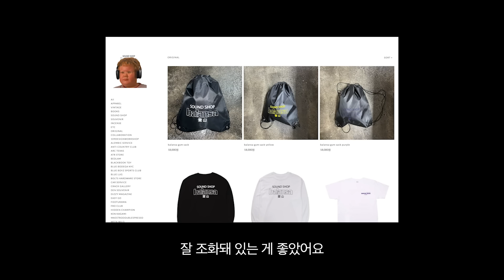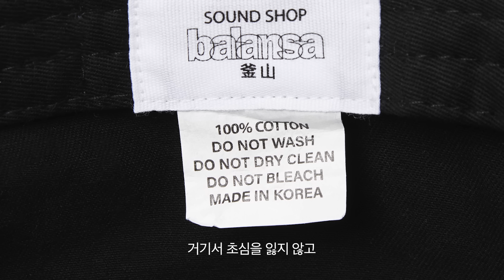[29CM] CHOICE : 네번째 선택, 서기석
“열정이 살아 숨 쉬는 브랜드를 서포트하는 게
저한테는 더 의미 있는 것 같아요”

영상 속 발란사가 궁금하다면?

‘CHOICE : 취향의 선택’은 저마다의 개성과 취향을 가진
사람들의 선택에 대한 생각을 담은 인터뷰입니다.